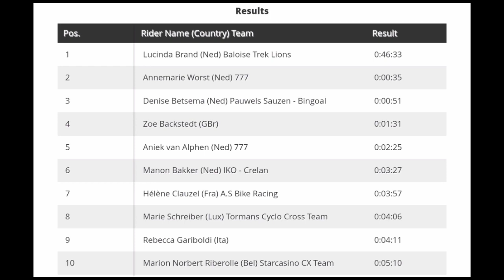Lucinda Brand Wins | 2022 Superprestige Gavere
LucindaBrand | Rnd. 7

4.3" Screen Display Bike Mirror, (Rear View Camera 145° View)

Lucinda Brand from the Netherlands wins at Gavere. Her sixth Superprestige win this season.

Brand was quoted saying "I like that such a classic is after the World Cup. That makes me extra motivated. It went well today. I had a lot of doubts because it was very slippery this morning and I couldn't master it. The plan was actually to gain some confidence in the beginning by riding different lines. But it turned out to be well dried out and I could immediately find my rhythm. I'm riding a better season than last year, it is still hard to believe that I am the overall winner."

Classification

1 Lucinda Brand (Ned) Baloise Trek Lions 0:46:33
2 Annemarie Worst (Ned) 0:00:35
3 Denise Betsema (Ned) Pauwels Sauzen - Bingoal 0:00:51

Music
1.
2. Splice app (GoPro)